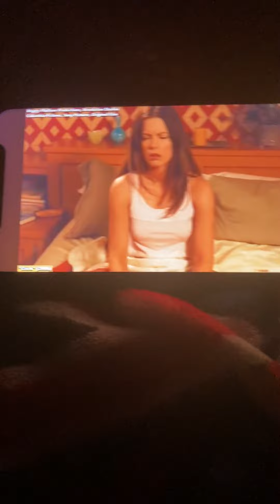"Shut up" compilation by afx